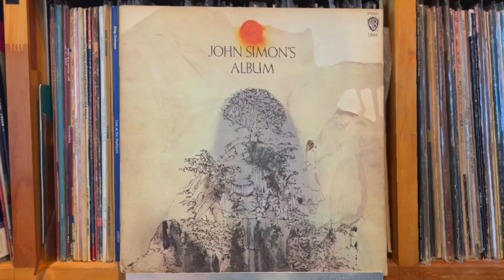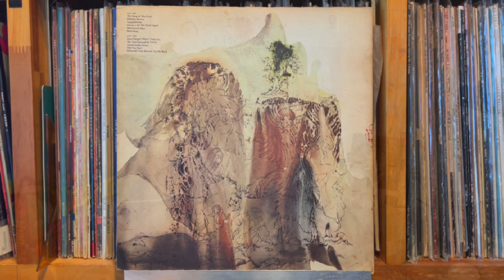Tannenbaum - John Simon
John Simon - John Simon's Album
Warner Bros. Records （Japan） P-7601W   1976年
Matrix / Runout (Runout side A stamped): P-7601W-1 7-1 2-A-1 3 〄
Matrix / Runout (Runout side B stamped): P-7601W-2 1-A- 5 3 〄

Pioneer DJM-300-S
Korg DS-DAC-10R
1280bps